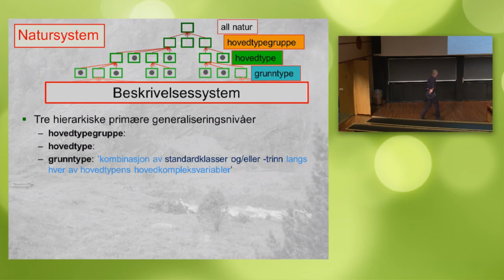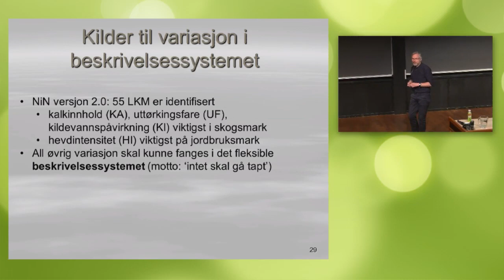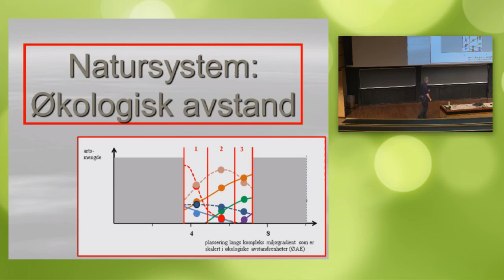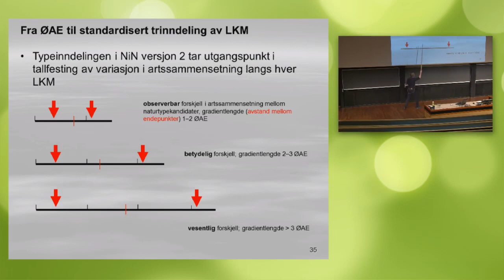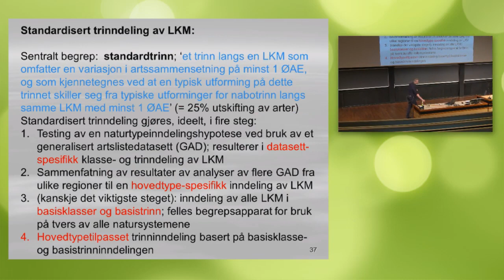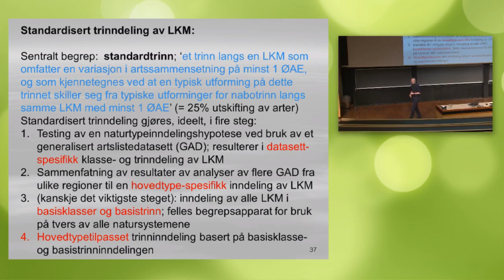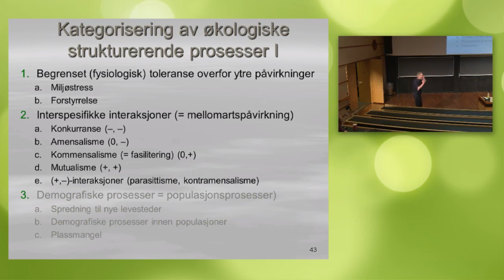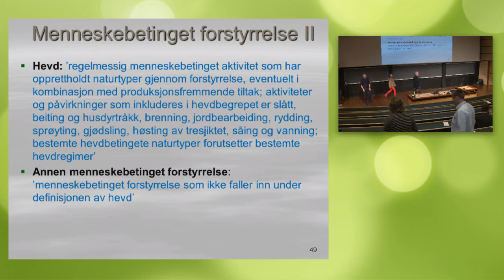Teorikurs i Naturtyper i Norge (NiN 2.0.) - Del 2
Artsdatabanken og Miljødirektoratet arrangerte 26 og 27.mai 2015  i samarbeid med Universitetet i Oslo, (Naturhistorisk museum) et to-dagers teorikurs i Naturtyper i Norge - NiN 2.0.

Naturen i Norge er mangfoldig, med stor variasjon fra hav til fjell. Natur i Norge (NiN) er et system for inndeling og systematisering av naturen. NiN består av beskrivelser av alle naturtyper, fra de store landskapene og ned til det minste livsmiljø.

NiN versjon 2.0 ble lansert at Artsdatabanken 15.april 2015, og utgjør til sammen et type- og beskrivelsessystem, samt en kartleggingsveileder.

Kurset er en innføring i kartlegging etter NiN.  Kurset er teoretisk og går gjennom typer fra NiN og variabler i beskrivelsessystemet. Kurset går også gjennom kartleggingsveilederen slik den foreligger per 27.mai. Hensikten med veilederen er på sikt å omsette det teoretiske grunnlaget til et operativt kartleggingssystem.

Veilederen dekker terrestrisk NiN kartlegging i praksis i form av metoder og standarder for kartlegging etter NiN.

Det teoretiske kurset er nyttig for alle som har behov for økt kompetanse enten i form av konkret kartlegging etter NiN, eller i form av å være en bestiller av kartlegging.

Kursholdere: Rune Halvorsen og Anders Bryn fra Universitetet i Oslo, Naturhistorisk museum.